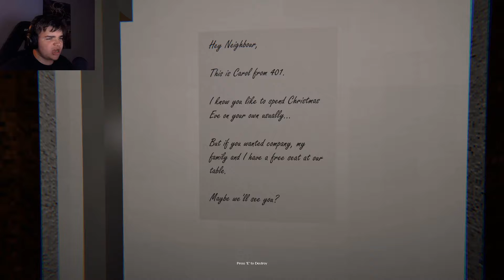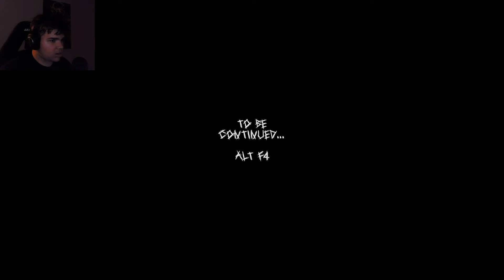A Christmas Nightmare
Horror game interpretation of the story "A Christmas Carol" by Charles Dickens

Thank You, For Watching my video. I hope it was a pleasant and wholesome video for your entertainment. If you have any thoughts on the please leave it down in the comment section below. Just trying to do YouTube because I think its pretty fun. Goodbye!

Also, DO NOT! Thanks for reading this description. You must have no life. Thanks and Goodbye!